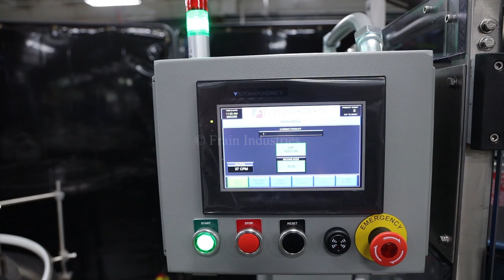Resina S30 Single Head Capper Demonstration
Today we're running one of our Resina S30 Single Head Cappers.

Resina, Model S, automatic, single head, chuck style capper rated from 5 to 50 containers per minute - depending on materials, application and machine configuration. Cap size range: 13mm to 70mm. Containers size range: up to 6" in Diameter; 2-3/4 to 13" in Height. Equipped with 62" long x 4-1/4" wide, stainless steel conveyor, cap hopper, cap sorter, cap chute, cap button, transfer shoe and single container grippers.
Change parts required to accommodate size range.